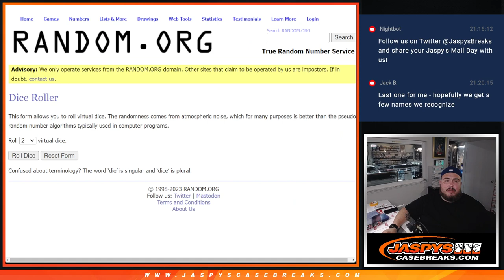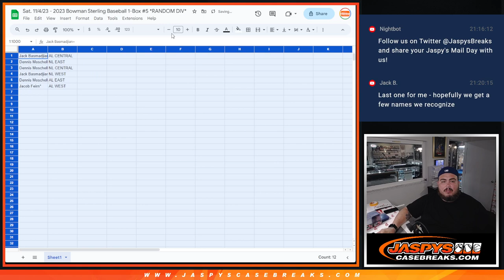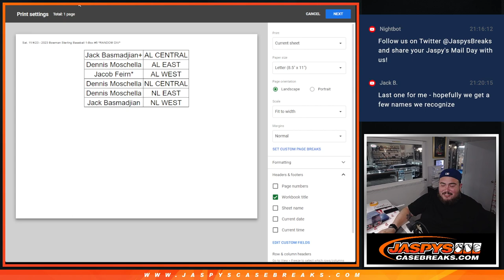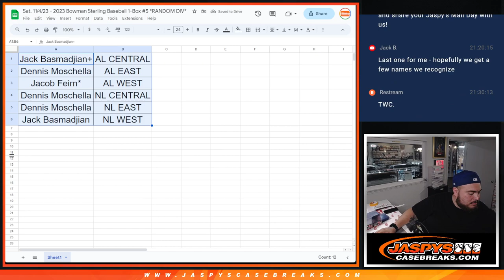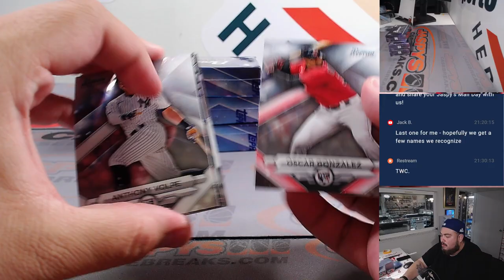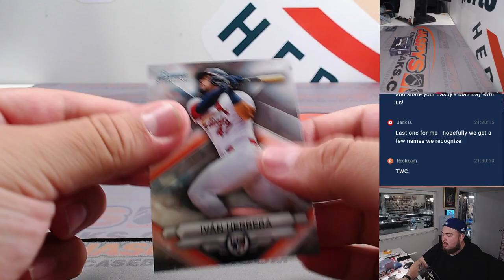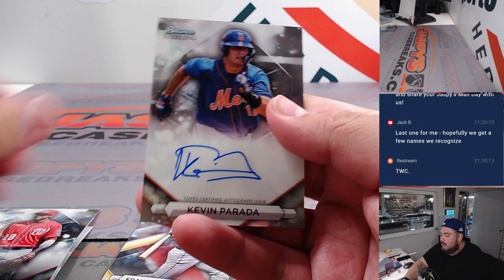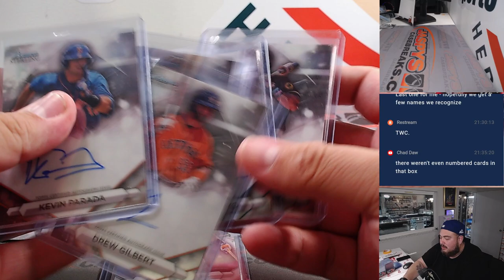Sat. 11/4/23 - 2023 Bowman Sterling Baseball 1-Box #5 *RANDOM DIV*